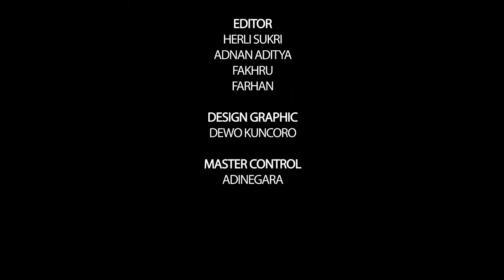Bisnis Undercover - 5 Jurus Tingkat kan Sales